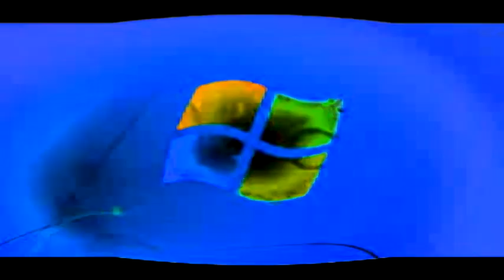Windows 7 Logon Csupo in Victor Major